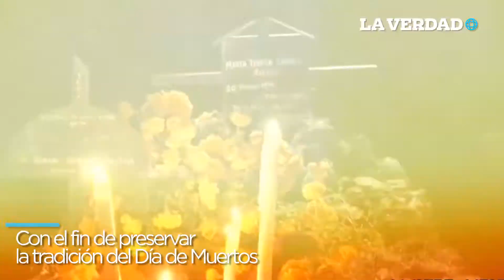Partido político busca que el 2 de noviembre sea inhábil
El diputado Roberto Antonio Rubio Montejo del PVEM presentó una iniciativa para establecer el 2 de noviembre como día oficial feriado.